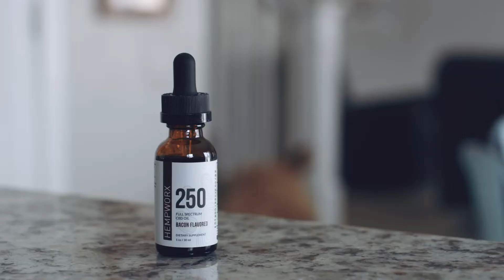Hempworx Pet CBD Oil - 8 Pack | Bulk CBD Oil for Pets | CBD Oil for Dogs and Cats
Hempworx Pet CBD Oil is great for dogs and cats!
Your four-legged friends can also benefit from the power of hemp. Our bacon flavored pet CBD oil contains 5 mg of CBD per serving.  Share the love with your favorite furry friends. Every batch is tested because we love our fur babies just as much as you do.